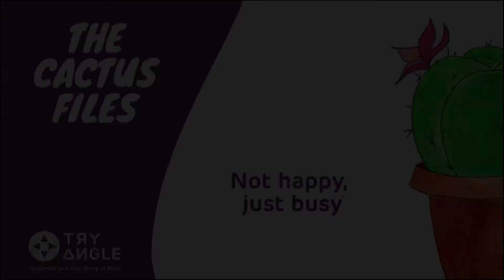The Cactus Files #15: Not happy, just busy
Tryangle's Chief Happiness Griet Deca wonders if you are also living with the constant feeling of racing towards something?

Do you find this struggle, what we know as stress, exhausting?